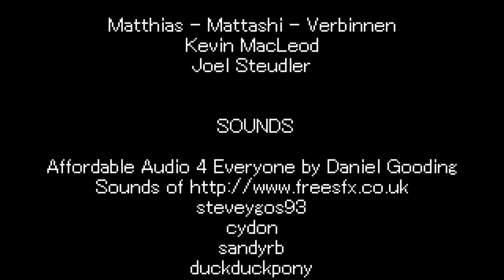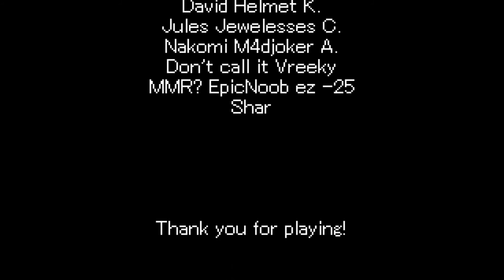Let's Play End of a World - Das Leben ist nicht fair